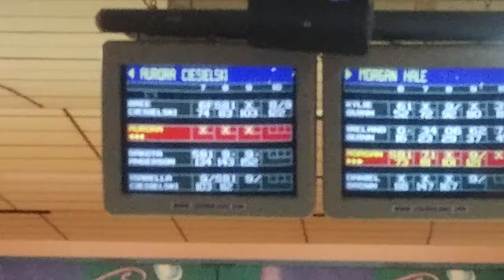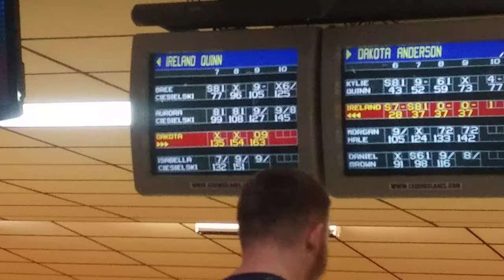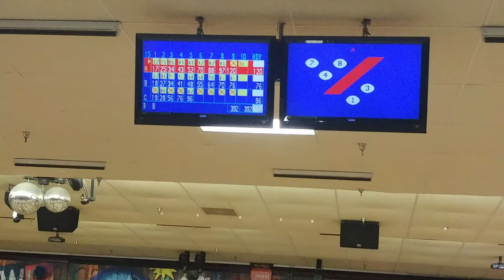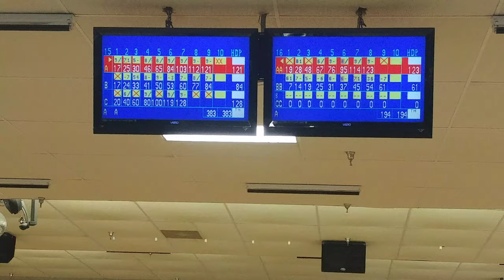2019 Indiana Youth State Richmond with Bella, Rory, Bree